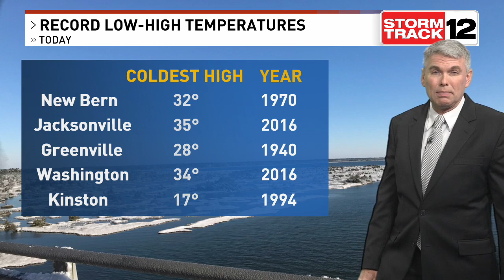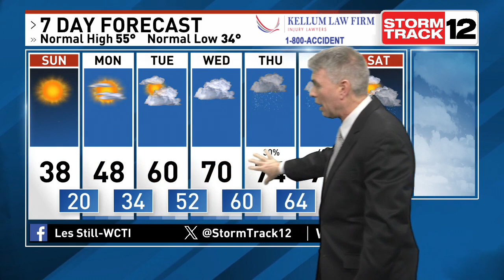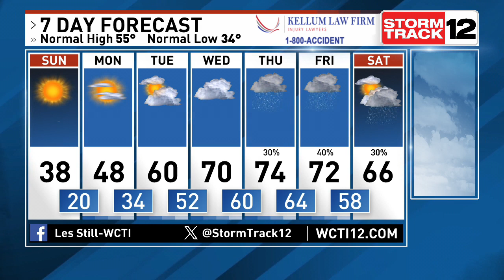North Carolina Meteorologist Les Still Is Tracking Temps Warming Up By The Middle Of Next Week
1-20 PM Weather. After suffering through the coldest daytime highs since Christmas of 2022, we'll practically double our temperatures by the middle of next week.

But we will have one more sunny and cold day for Sunday. While temperatures will only be a couple of degrees warmer than Saturday, it won't as windy.

By Tuesday warmer temperatures will arrive, but so will the clouds. These clouds will thicken up and eventually by Thursday and Friday bring some scattered showers our way.